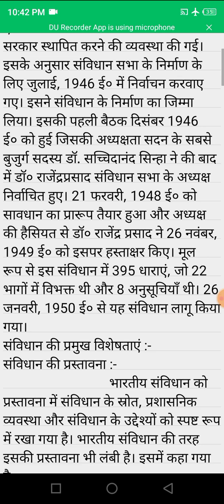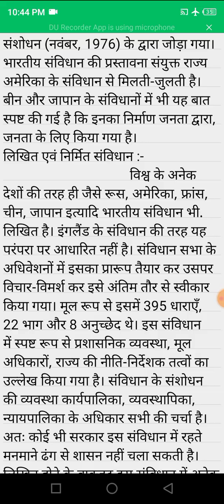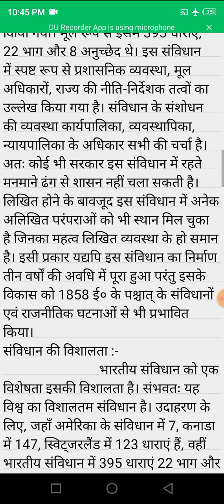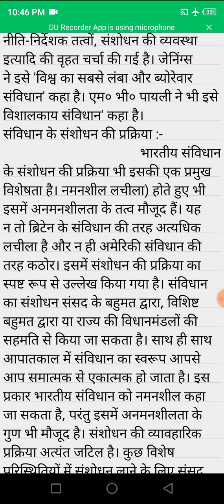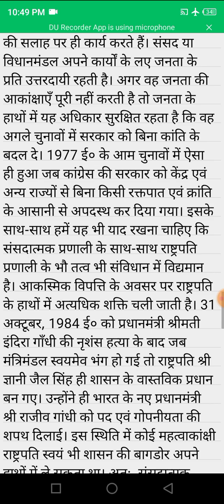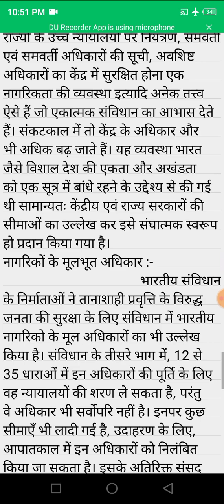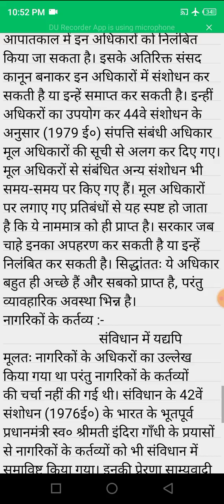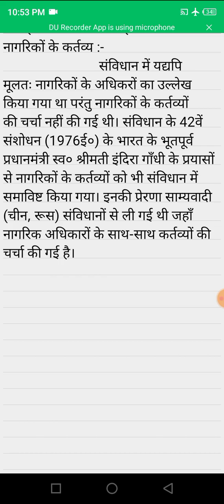भारतीय संविधान की प्रमुख विशेषताओं का विवेचना करें । Bhartiya Samvidhan Ki Visheshtao Ka Varnan Kare